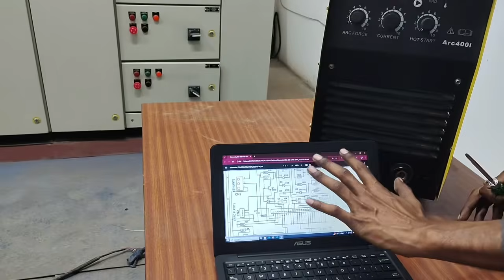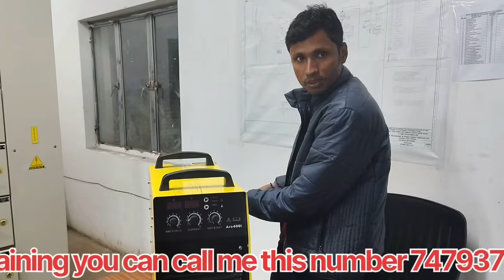ESAB Arc400i Welding machine internal work Principle. Full repair with circuit diagram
Esab welding machine arc 400i repairing.